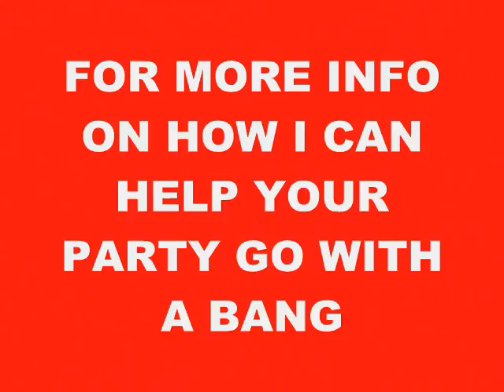disco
people enjoying the lights and sounds of centre sound disco